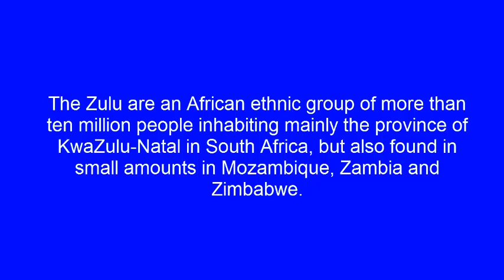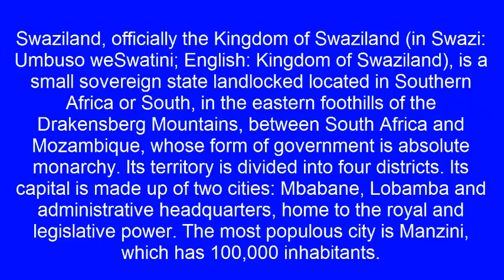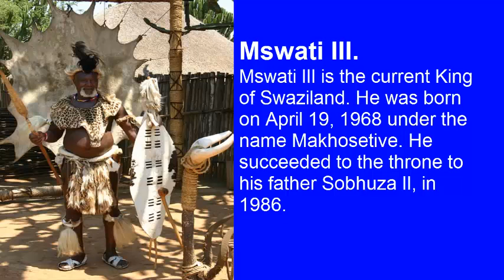Nudity and human virginity: Zulu tribe and Swaziland - human cultures and customs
African tribes are full of amazing cultures and human activities that seem to us very different from ours. Human daily presents two of them:
Follow our Blog ppara know more